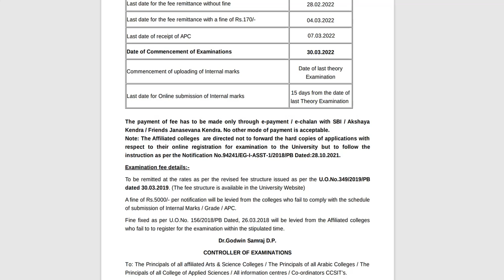Extended || Online registration || Sixth Semester || UG Regular Examination || Calicut University